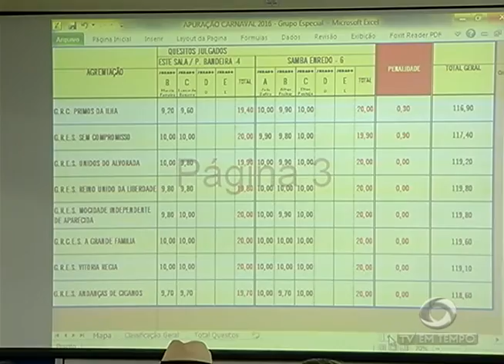BOLETIM EM TEMPO - NOITE (08.02.2016)